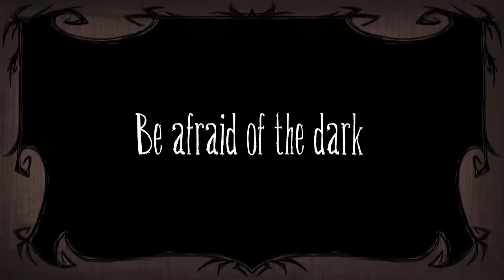Don't Starve PS4 E3 2013 Trailer by Klei Entertainment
Play as Wilson, an intrepid Gentleman Scientist who has been trapped by a demon and transported to a mysterious wilderness world. Wilson must learn to exploit his environment and its inhabitants if he ever hopes to escape and find his way back home. Enter a strange and unexplored world full of strange creatures, dangers, and surprises. Gather resources to craft items and structures that match your survival style. Play your way as you unravel the mysteries of this strange land.